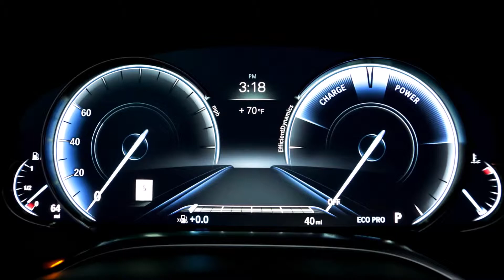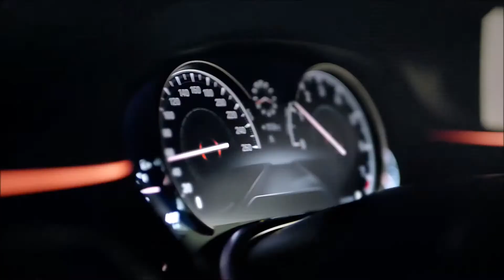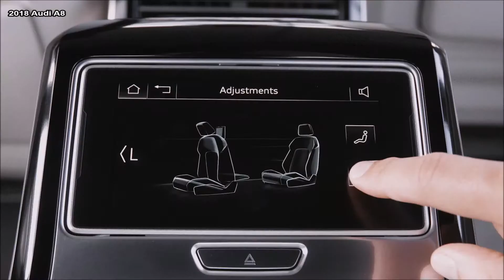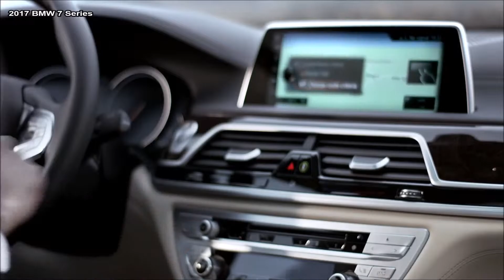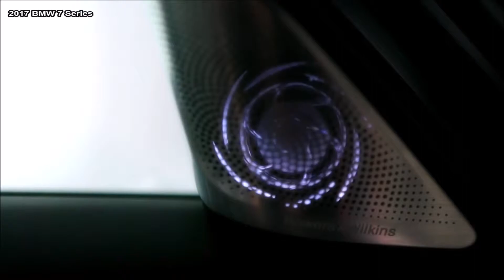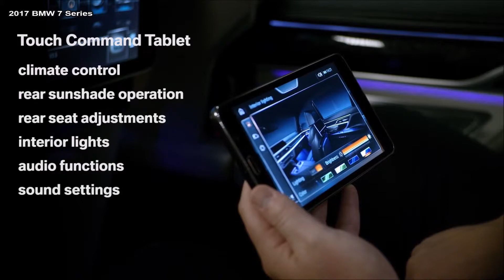2018 Audi A8 Vs 2017 BMW 7 Series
2018 Audi A8 Vs 2017 BMW 7 Series